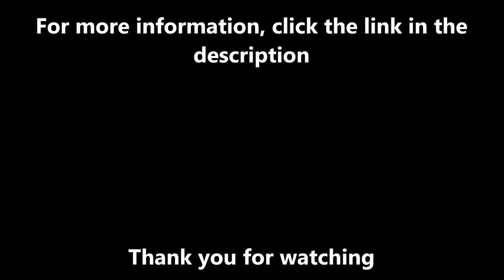Specialist Footpath Surface - SureSet Resin Bound Gravel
Specialist Footpath Surface - SureSet Resin Bound Gravel is shown in this video. This is a great type of flooring and it has many benefits. It is porous, durable, hard wearing and visually pleasing. To find out more about resin bound pathways, visit the link above.

If you are thinking of having a resin surface installed and you want to get some ideas, have a look at this page, it has a variety of paving ideas

SureSet is a premium brand and only Approved Installers can fit their resin bound gravel on surfaces. This footpath surface has SureSet aggregate on it and public are happy with it because it looks great and it is easy for bikes, push chairs and wheel chairs to go on. To find out more about approved SureSet,

To look at other flooring installations, it will take you to a playlist. The playlist shows you porous resin bound aggregate footpaths and resin bound driveways.

Specialist Footpath Surface - SureSet Resin Bound Gravel - Thank you for watching our video, please let me know what you think by commenting in the box below, then I can get back to you. If you could share and like this video, that would be great!